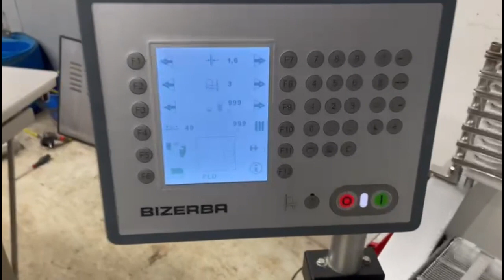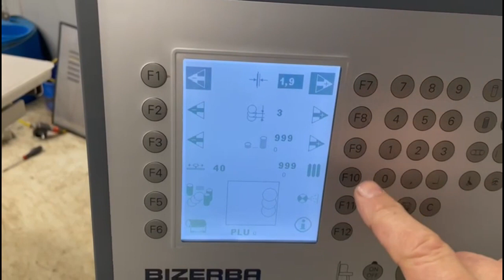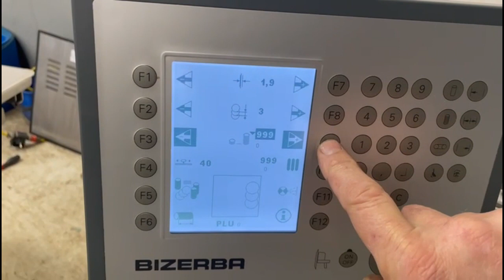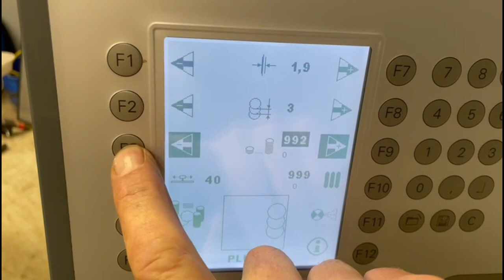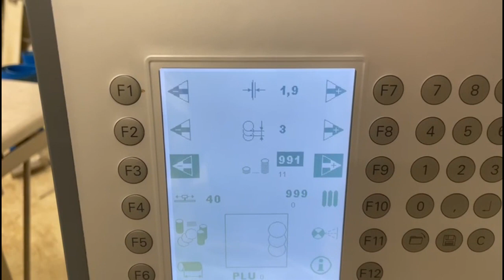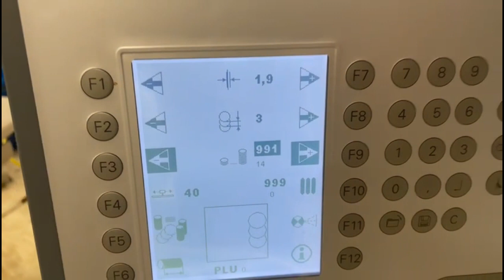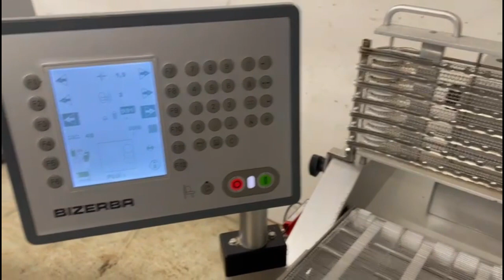1145-578: Bizerba slicer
Bizerba mobile slicer, type: A 404 FB, serial number: 10759608, year of construction: 2011, 230/400 V, 3 Ph, 50 Hz, 2.5/1.4 A, s/s mesh belt, belt width: 250 mm, total dimensions: 1600 mm x 1250 mm x 1400 mm.